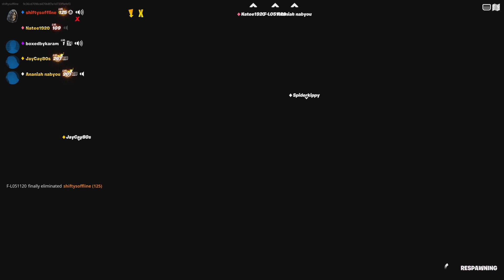Fortnite trolling racist kid pt 2